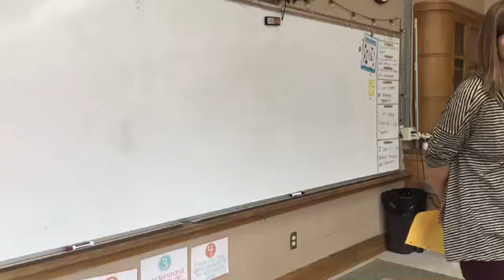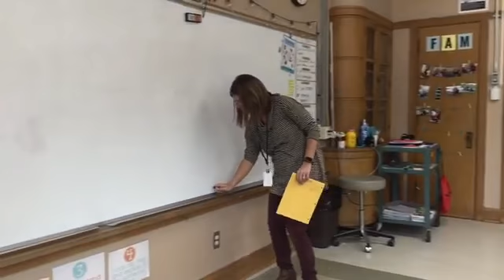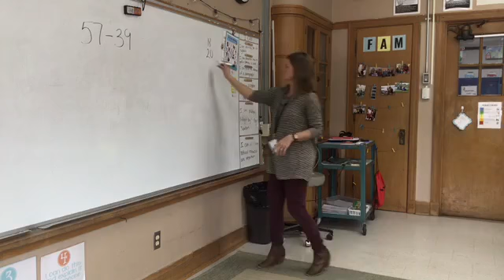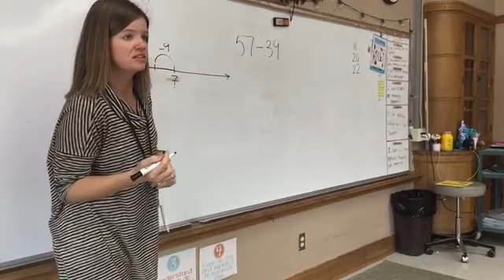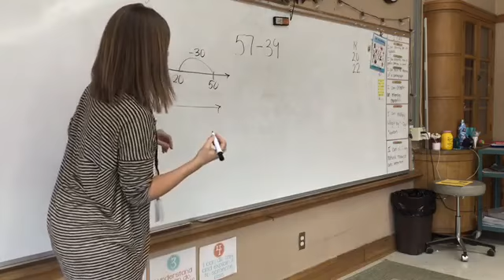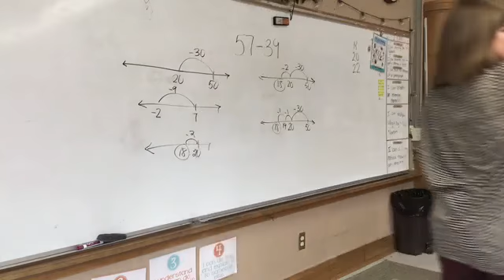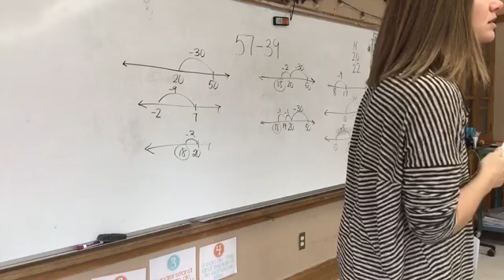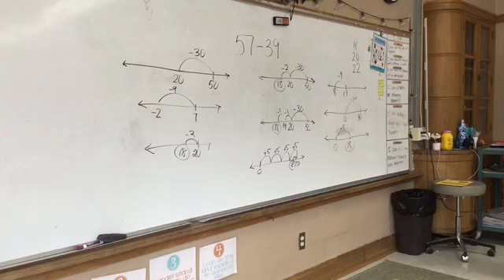Mental Math in 4th Grade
Watch this video to see a mental math lesson done in 4th grade.